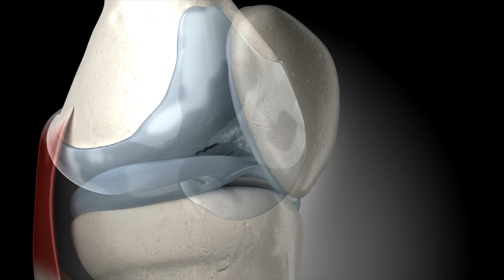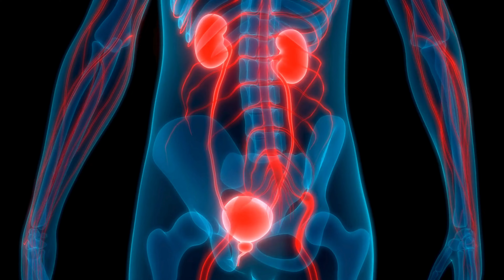Is Knee Replacement the Only Option? Exploring High Tibial Osteotomy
Are you under 55 and struggling with knee osteoarthritis? Before opting for a knee replacement, consider High Tibial Osteotomy (HTO). This alternative procedure can realign your knee, shift the weight to the healthier part of the joint, and potentially delay the need for a knee replacement by 10-15 years. Learn about the benefits and challenges of HTO, and why it might be the right choice for younger, active individuals. Discover how HTO can provide better knee function and pain relief, allowing you to maintain an active lifestyle.
Hello, I'm Gürkan Özkoç MD, FACS. On my YouTube channel, I upload content on Orthopedics and Traumatology. I also upload videos on nutrition and sports related to orthopedic problems. With my nearly 30 years of medical experience, I aim to raise awareness of the public under the leadership of science instead of false information.